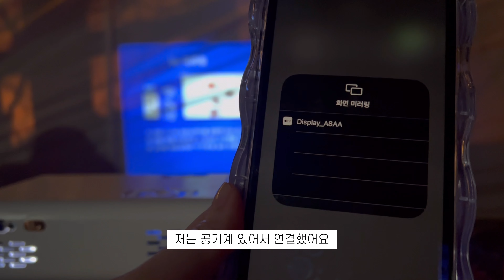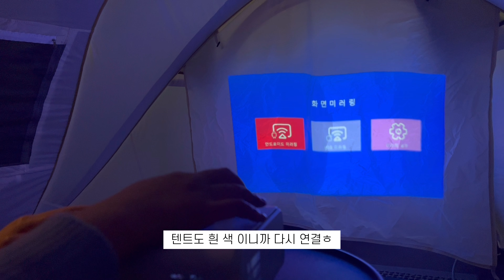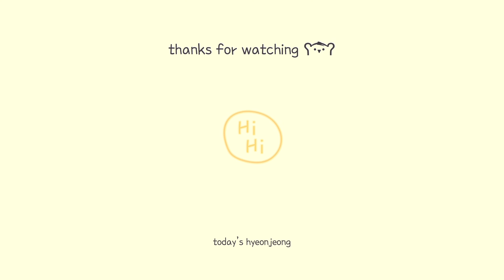윈드스크린 설치 | 솔로캠핑 | 카르닉 윈드스크린 | 캠핑 브이로그 | 꿈애 오토캠핑장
🕹 장소: 꿈애 오토캠핑장 스카이 A
📷 카메라: 아이폰13pro&아이폰XR
🎞 촬영&편집: 현정

아래 상품은 무상으로 제공 받았습니다 '▾’

* 아웃도어웍스 : 원 액션 테이블 (카키)

* 블릭 : 미니 빔 프로젝트

* 4K로 시청해주세요🖤
* 사용장비

랜턴 : 루메나 NEW N9